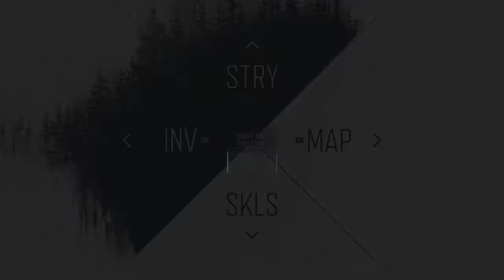Days Gone Playthrough 3 With Commentary!!!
Originally slated for a 2018 launch, Days Gone was delayed several times. The game eventually released on April 26, 2019. Upon release, it received mixed reviews from critics, who praised the open world aspect, gameplay and Sam Witwer's performance as Deacon, although the story and lack of character development was criticized.